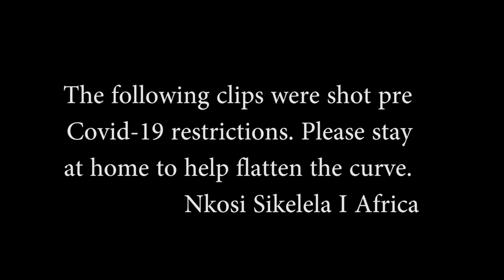The Final Showdown - GoPro Slalom Skiing 2020 by Travis Fisher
In 2015, I created Glass Water which was a great succes.

Since 2015, I have been filming on and off but I haven't had a chance to edit the videos due to studies and work (I will be a qualified Chartered Accountant at year end ) and just focusing on my skiing.
With the current Covid-19 lock-down in South Africa, I finally put together a new video to keep everyone entertained while at Home. Enjoy!

Shot on the GoPro HERO6, Hero 7 and Hero 8 Black Editions.
Drone footage was from GoPro Karma Drone, 3DR Solo and Phantom 4 PRO/

In this video:
Jared Fisher - @jaredfeesh
Dylan Lowe - @dylanlowe_za

If you have any questions, please leave them in the comments section below

HO Skis
Wakeboards.co.za
Miami Ski Nautique
Club Marine Insurance